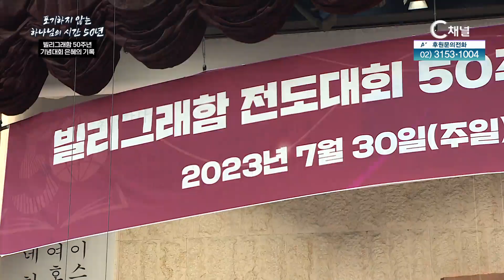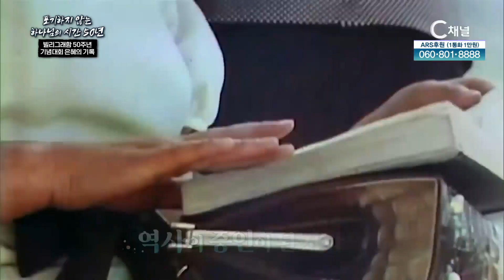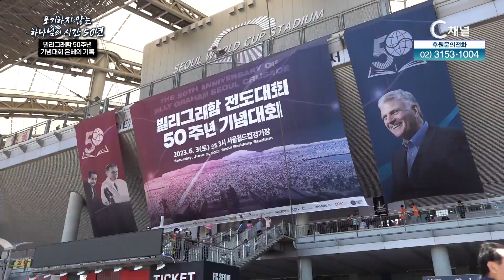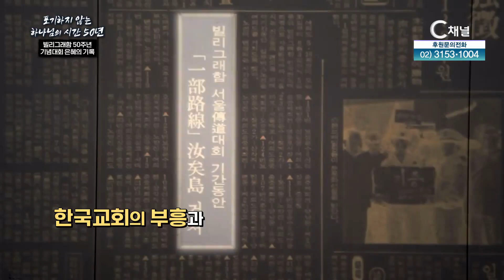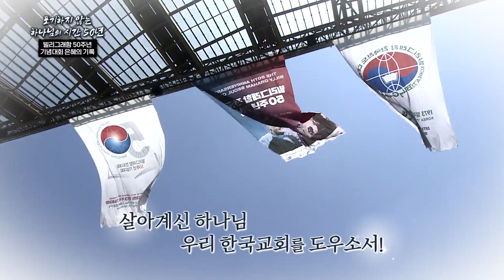C채널 스페셜┃포기하지 않는 하나님의 시간 50년┃C채널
포기하지 않는 하나님의 시간 50년
C채널 스페셜

방송시간
본방 : 2023/08/10 (목) 오전 11시 50분
재방 : 2023/08/11 (금) 오후 6시 30분
출연자 :